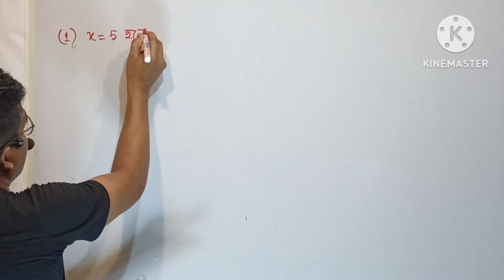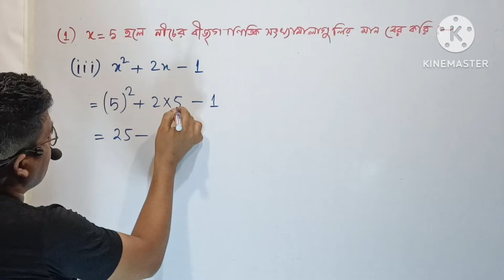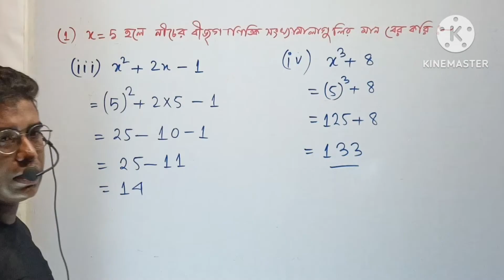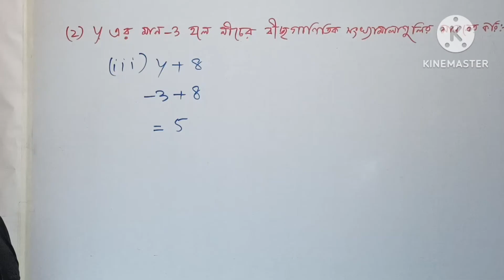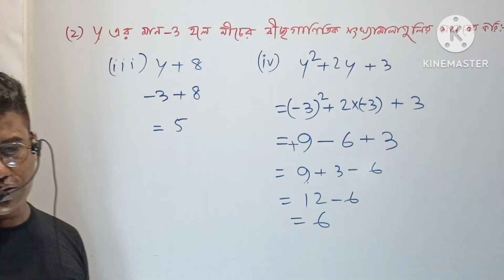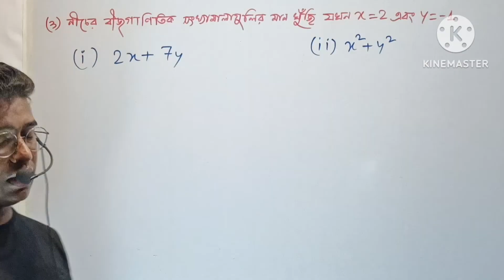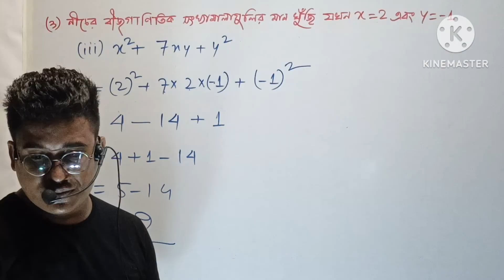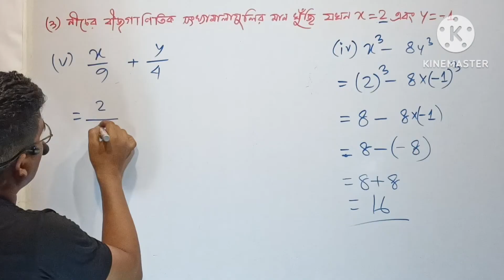সপ্তম শ্রেণীর গণিত নিজে করি 6.5 II class 7 math nije kori 6.5 II Class 7 math nije kori 6.5